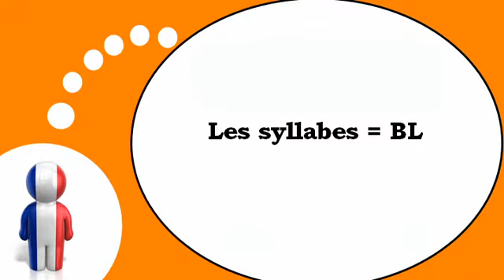Französisch Stunde = Die Silben mit # BL